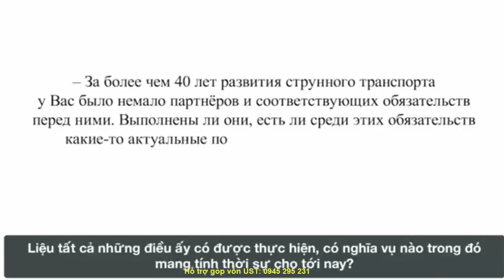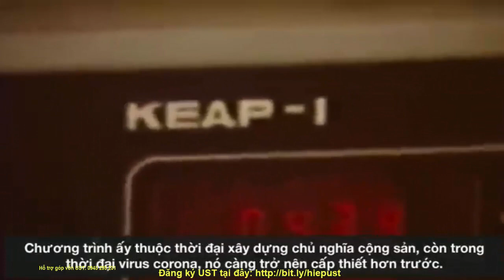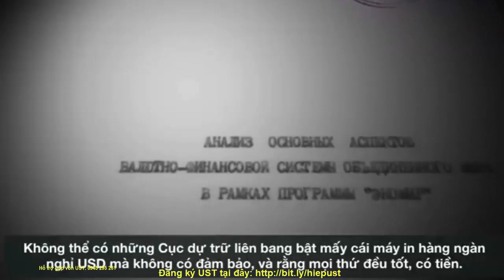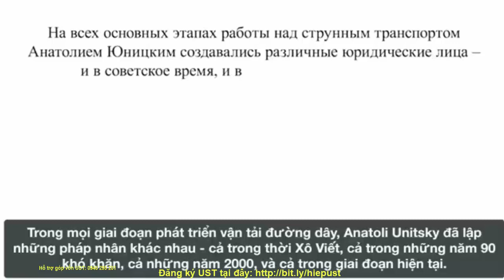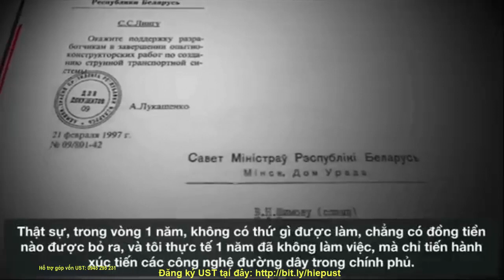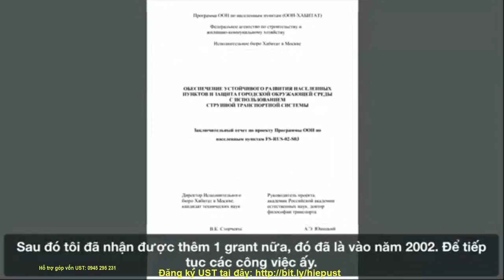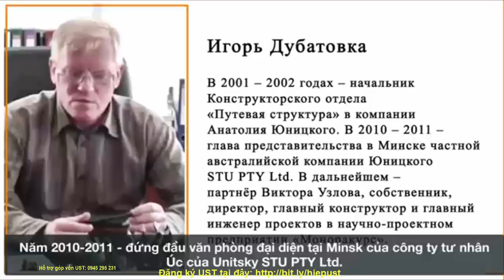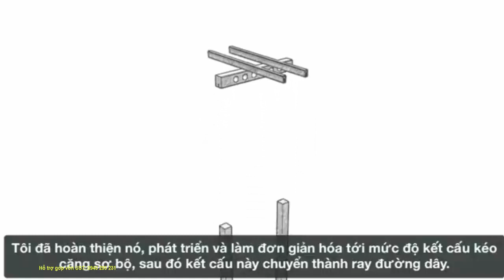SKYWAY MMO | NGAY LÚC NÀY ĐÃ CÓ HÀNG TRIỆU NGƯỜI GIÀU CÓ CÙNG UST | CƠ HỘI UST ĐANG CHỜ BẠN NẮM BẮT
Skyway mmo | Ngay lúc nay đã có hàng triệu người giàu có cùng UST | Cơ hội UST đang chờ bạn nắm bắt👉 Đăng ký dự án UST (Skyway) hoàn toàn miễn phí tại đây
👉 Đầu tư với chiết khấu tốt nhất 1:27 (1 đôla được 27 cổ phần UST)

Tập hợp mọi thông tin quan trọng nhất về dự án UST:
2. Thông tin về Đất sinh thái (Eco Land)
3. Thông tin về Đất không gian (Space Land)
4. Vùng đất thông tin (Info Land)
5. Thông tin Đất 1 (Land 1)
6. Thông tin Đất 2 (Land 2)
7. Thông tin Đất 3 (Land 3)